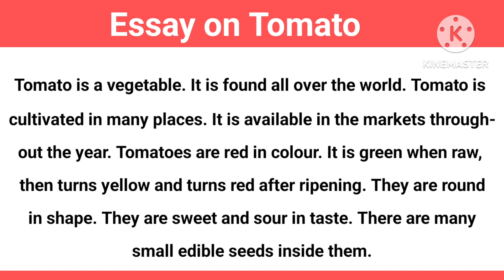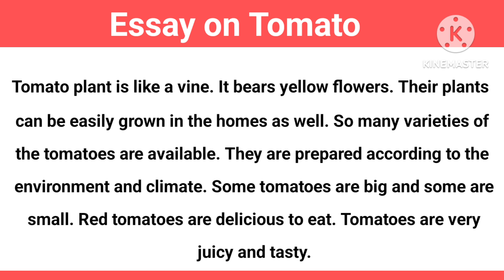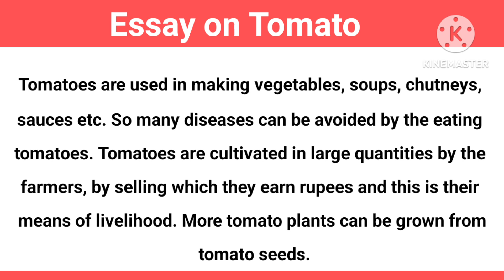Essay on Tomato | Essay on Tomato in English |Write an essay on Tomato |Essay My Favourite Vegetable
10 Lines English Essay

10 Lines Hindi Essay

Essay on tomato,  Essay on tomato in English about 300 words, Tomato par Nibhand, Essay on vegetable, Essay on tamatar , टमाटर  पर निबंध, essay on my favourite vegetable

Category - Education